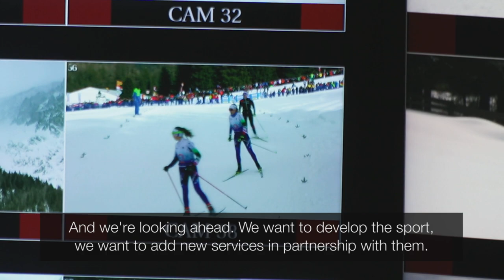Eurovision Sport and IBU Sign Long-Term Media Rights Agreement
EBU Director General Noel Curran talks about the important relationship between biathlon and PublicServiceMedia as Eurovision Sport and the IBU agree a long-term media rights agreement.